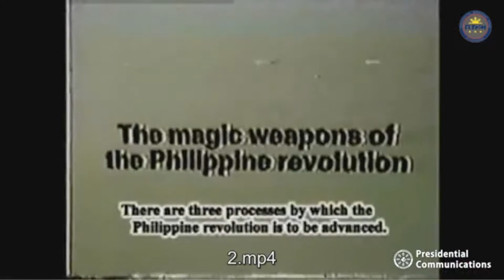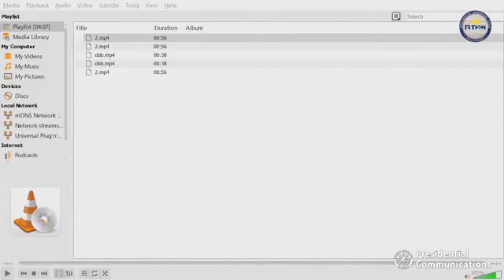Bangon Inang Bayan (1)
Tama na, Tapusin na, Wakasan na ang tunay na mapangaping CPP-NPA-NDF.  Bigyan ng tuldok ang mga kasinungalingan ipinupokol sa tunay na nagtatangol sa ating mga mamamayan sa pamagitan ng NTF-ELCAC na syang tunay na nangangalaga ng kapayapaan at hustisya sa ating Inang Bayan.

GISING NA ANG TAONG BAYAN!.

Credit to NTF-ELCAC